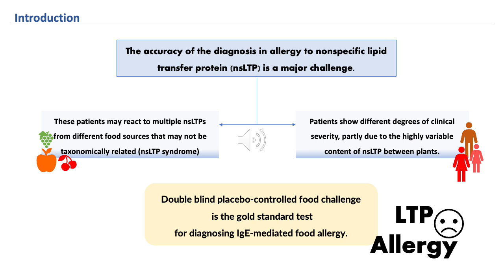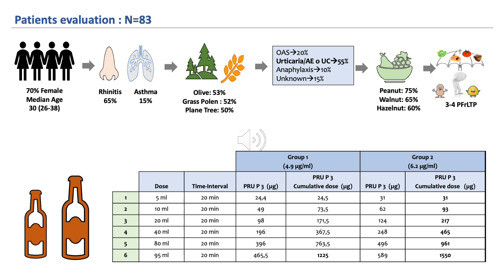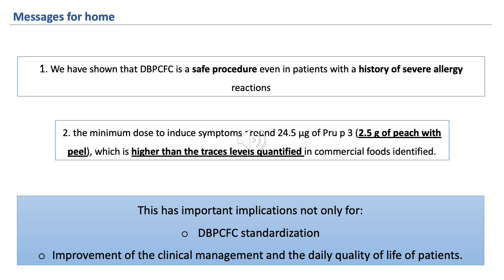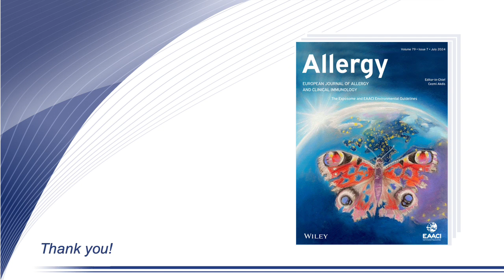Oral challenge in nonspecific lipid transfer protein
Franzisca Gómez from the University of Malaga, Spain, presents their research findings published in Allergy:

Pérez-Sánchez, N., Rondón, C., Cañas, et al. (2024), Reaction severity and peach threshold amount during oral challenge in nonspecific lipid transfer protein allergy. Allergy.